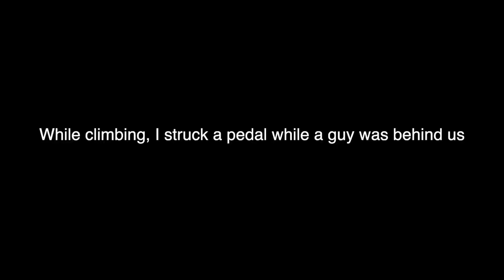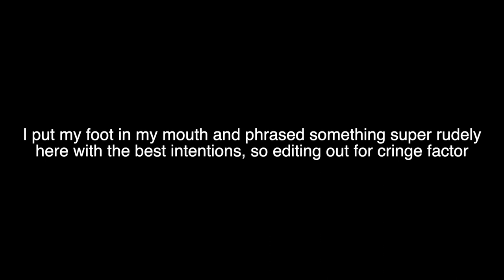Pacifica Downhill Trails + Jumps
Great day at Pacifica hitting Fast, The Mile, and Boyscout. All on enduro bikes (YT capra and Canyon Strive).